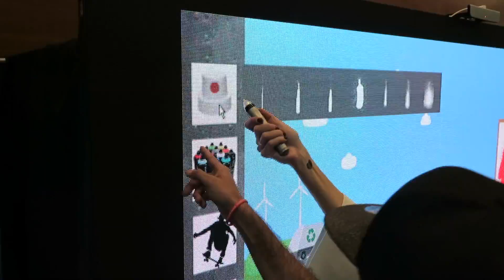Electroarte - Digital Graff 2019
Un muro de leds con software reactivo permite pintar graffitis digitales a través de una experiencia interactiva y novedosa. Como un paintbrush gigante con un sensor que se activa a pocos centímetros de la pantalla, un graffitero realiza demos y asiste a los participantes a elegir diferentes tipos de trazos, colores, stencils, fondos y efectos.

Eventos ENEA Encuentro Nacional Educación Ambiental + Inauguración local FILA Unicenter + TEDx 10 años